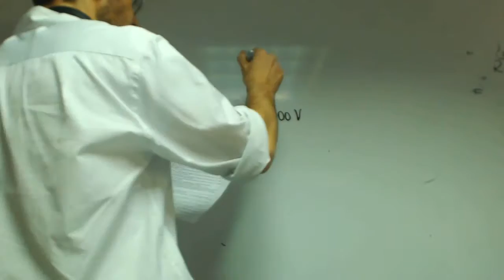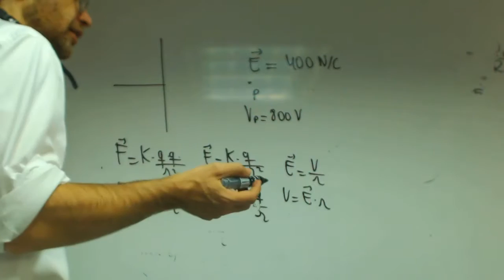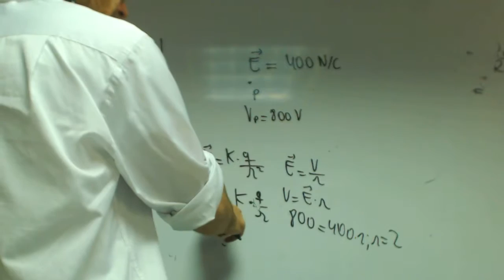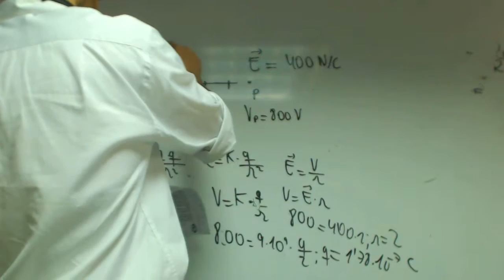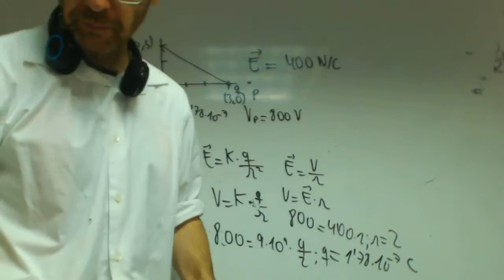Carga sabiendo potencial y campo Fisica 2 Bachillerato Rafa Academia Usero Estepona